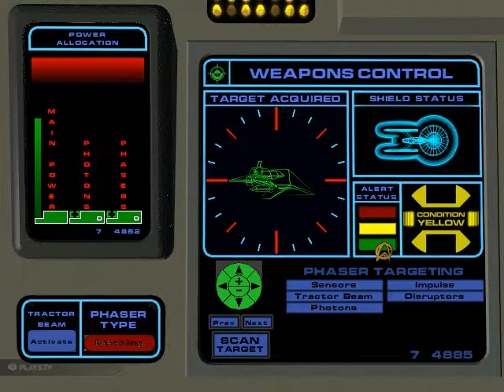Star Trek Starfleet Academy mission's 1-4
This is the first four episodes of my playthrough of Star Trek Starfleet  Academy I will upload more episodes soon please like and share this video and please subcribe for more please leave me a coment and Thank you.